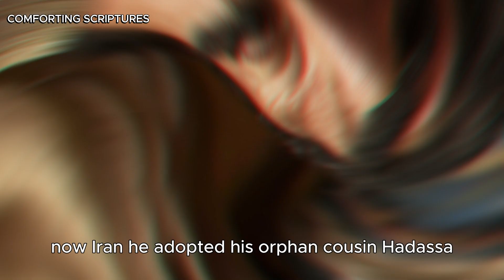Unveiling Mordecai | Compassion, Wisdom, and Courage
Join us on a soul-stirring journey through the life of Mordecai, a lesser-known hero from the Bible. In this video, we explore Mordecai’s unwavering compassion, wisdom, and courage—a beacon of hope for troubled times.

🌟 Key Takeaways:

Compassion: Mordecai’s heart overflowed with love and empathy. Discover how his compassion shaped the destiny of Esther, the queen who saved her people.
Wisdom: Explore Mordecai’s strategic mind as he navigated palace intrigues and stood up for justice. His wisdom echoes across generations.
Faith: Witness Mordecai’s unyielding faith in God, even when faced with adversity. His unwavering trust inspires us today.
Courage: Mordecai’s bravery defied the odds. Learn how his courage impacted the fate of the Jewish community.
Hope: Through Mordecai’s story, find hope in the darkest moments. His legacy reminds us that ordinary lives can change the course of history.

About Us

Comforting scriptures YouTube channel creates comforting Bible videos to help those who lacks understanding of God's greatness in addition, to helping you find comfort, love, truth, hope and faith through his word.